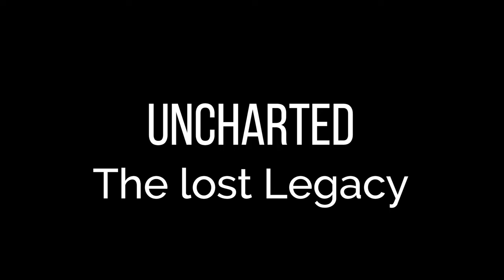Uncharted #08 – Das Glockenrätsel [The lost Legacy] [Lets Play] [Deutsch]